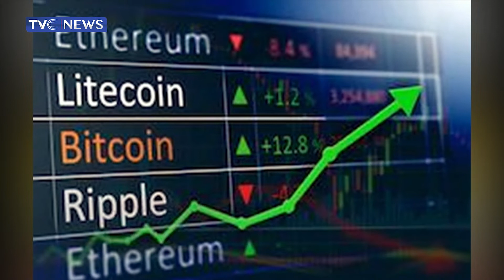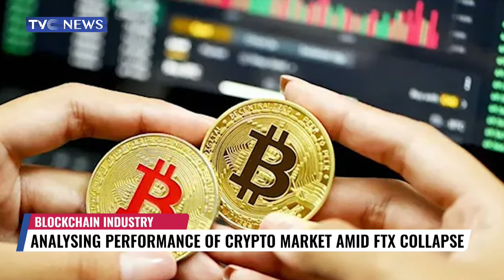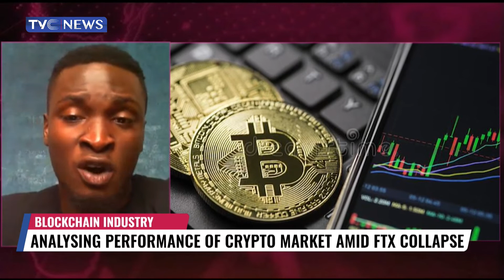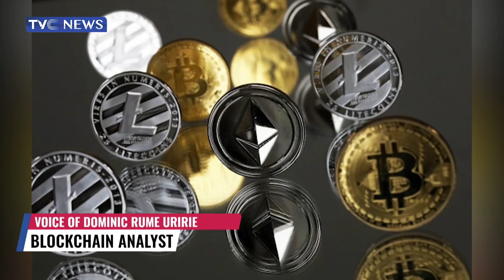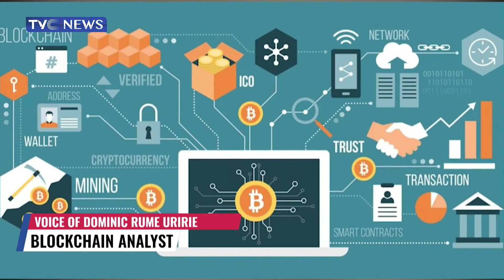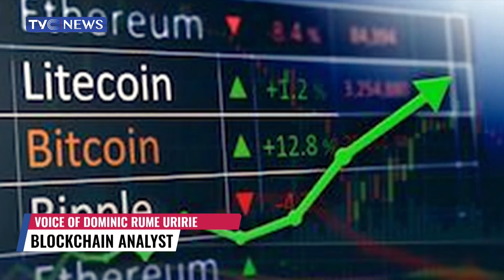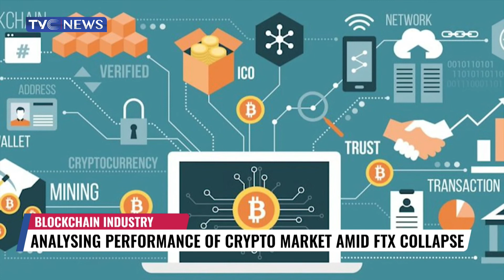Analysing Performance Of Crypto Market Amid FTX Collapse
Crypto is a risky investment we all know that, and that’s why the call for regulation is still an ongoing conversation across the local and international forums. With the crisis in the market trading activities in the crypto market globally at this time are not cheerful going by the ongoing crisis the industry is been faced with in recent weeks.